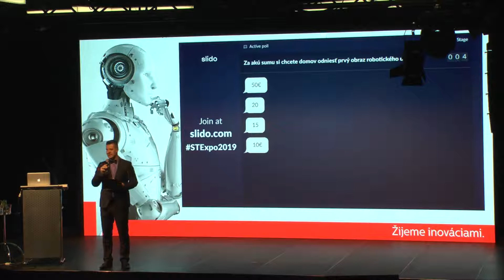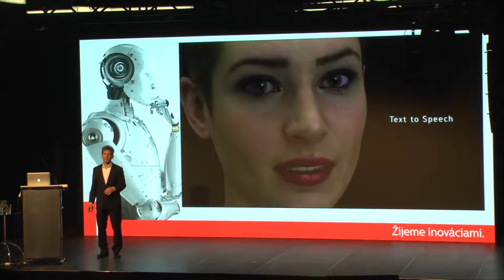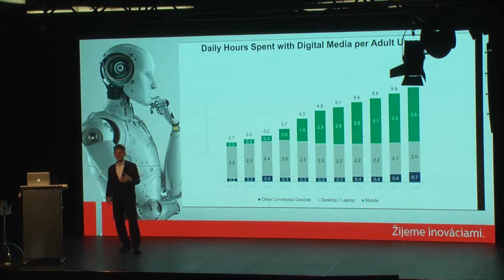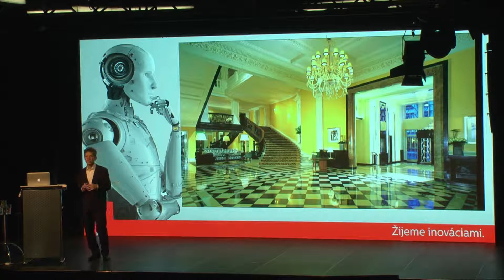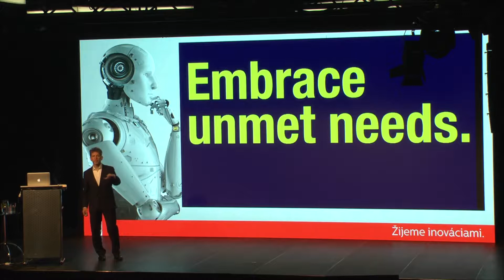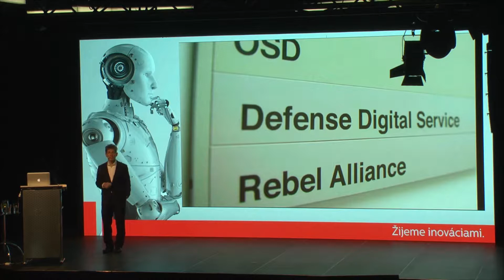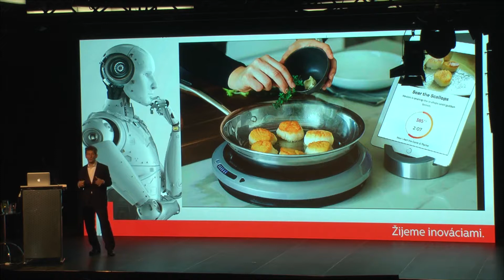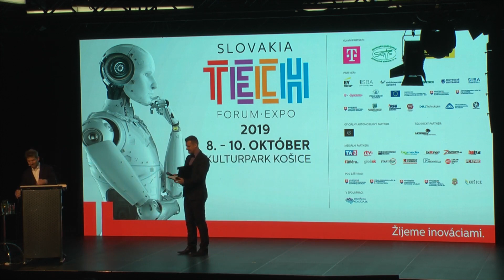David Rowan on Non Bullshit Innovation at the Slovakia Tech Forum, October 2019